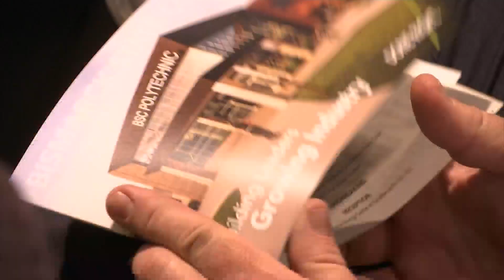Higher education budget